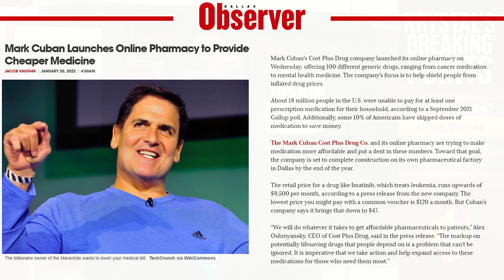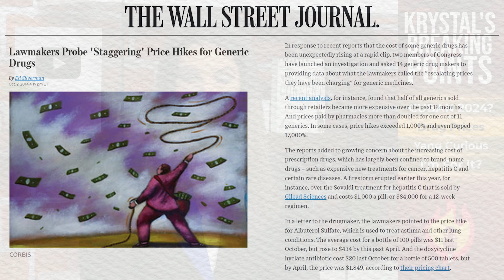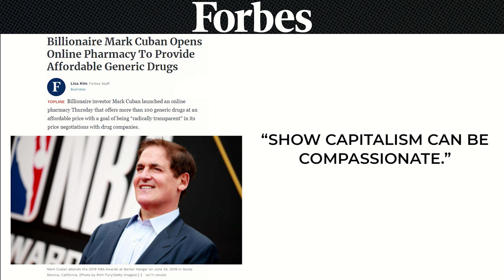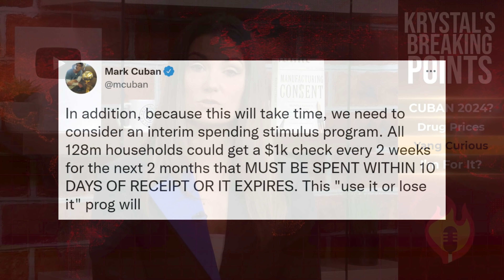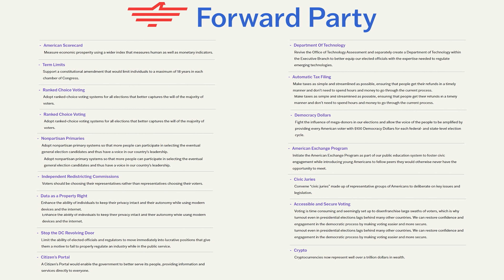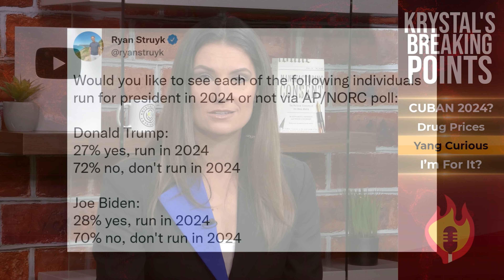Krystal Ball: Is Mark Cuban Our 2024 SAVIOR?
Krystal explores the possibility of billionaire and media personality Mark Cuban running for President in 2024 after he announced the launch of a pharmaceutical company that will sell drugs for cheap